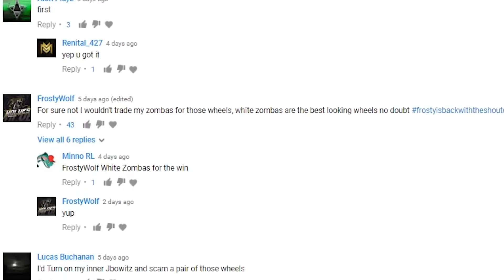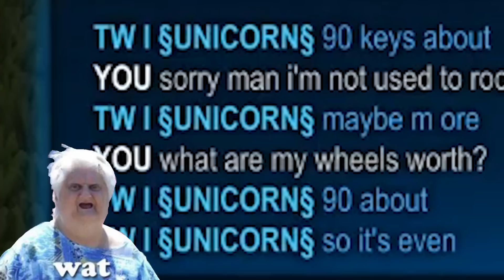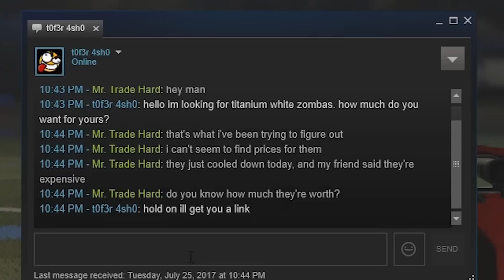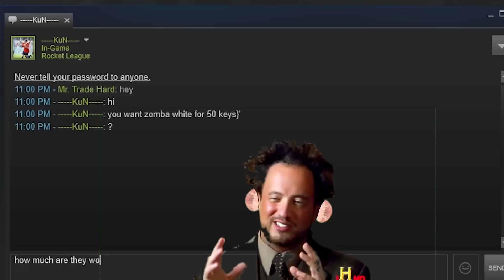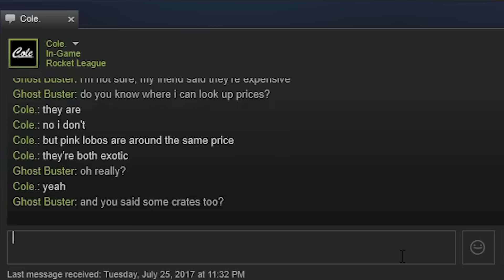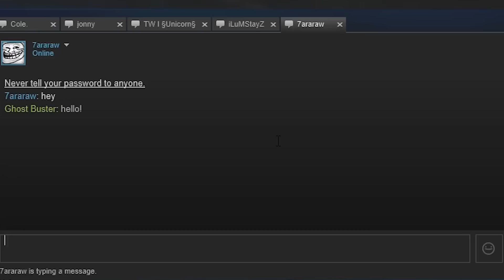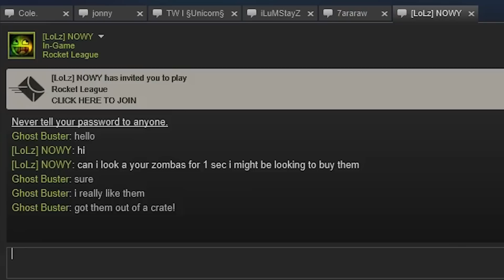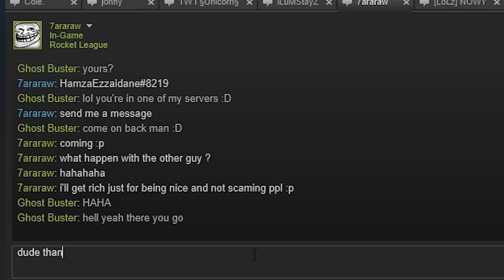How Many People Will Scam My White Zombas? (Social Experiment)